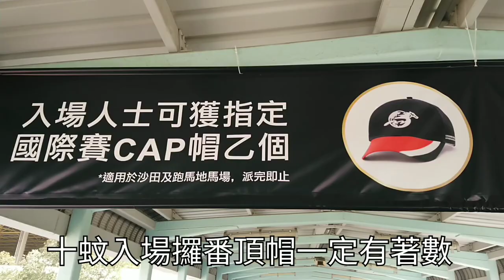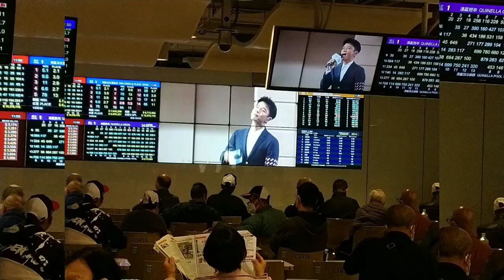入馬場攞著數，十蚊入場攞頂帽， 聽埋李克勤唱歌，跟住唔賭即刻走，一定有著數😅